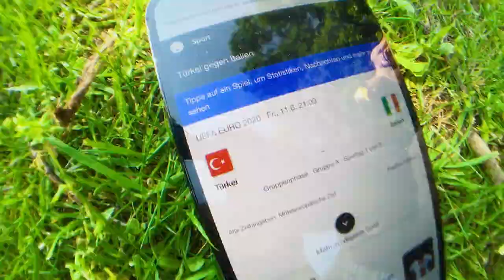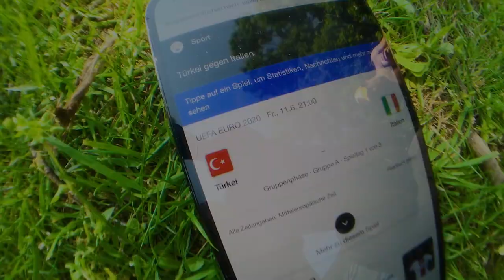[FREE] 💔PASHANIM X SYMBA TYPE BEAT - Heidi Klum (Prod. by VYPE x Wings)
💔PASHANIM X SYMBA TYPE BEAT - Heidi Klum
BPM: 184 KEY: F# Major

0:00 Intro
0:20 Hook1
0:41 Part1
1:12 Hook2
1:33 Part2
2:04 Hook3
2:25 Outro